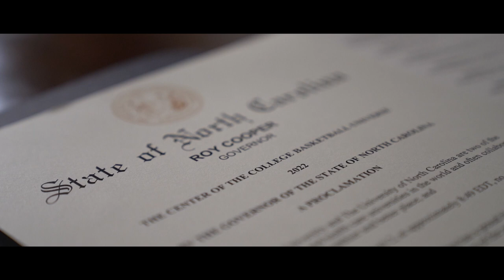Gov. Roy Cooper Proclamation - Final Four 2022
Ahead of Duke University and the University of North Carolina’s Final Four battle on Saturday, Governor Roy Cooper has proclaimed North Carolina as The Center of the College Basketball Universe.
“North Carolina is home to an unmatched tradition of college basketball excellence, including the greatest college basketball rivalry in the nation, the University of North Carolina Tar Heels versus the Duke University Blue Devils,” said Governor Cooper. “The stakes are high on Saturday and fans across the nation will get a firsthand look at two programs that have for decades competed fiercely and divided the loyalty of family and friends, but made our state proud.”